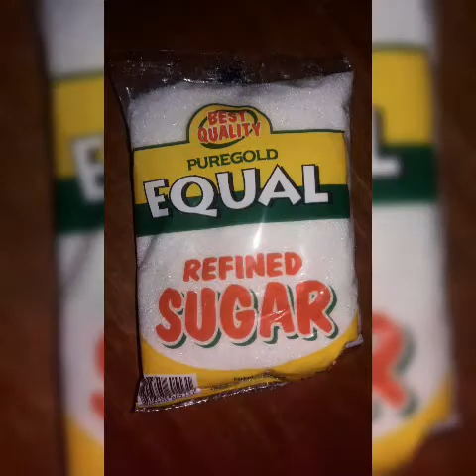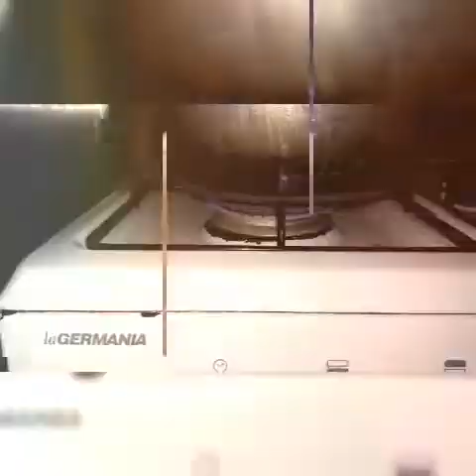My 1st Try of making "LECHE FLAN" with just 3 ingredients and whole egg